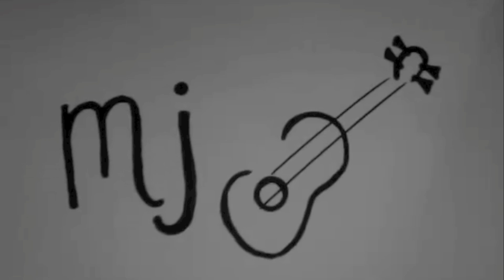Follow Your Arrow - Kacey Musgraves Cover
Make lots of noise, kiss lots of boys.

Thank you Perez for choosing me as your winner! I'm very grateful! Check it out on his website here!